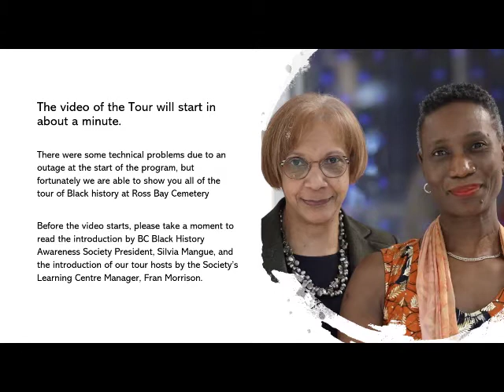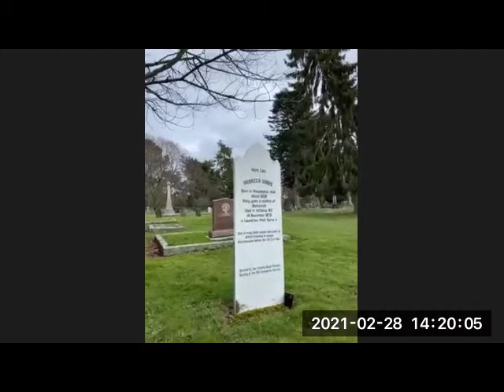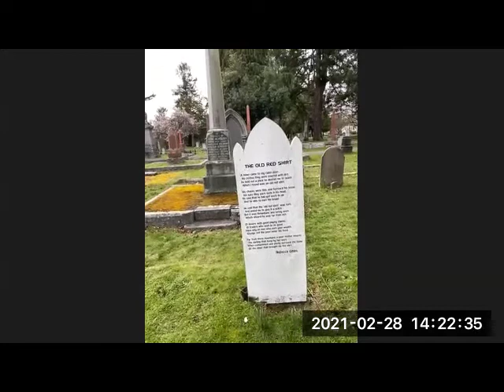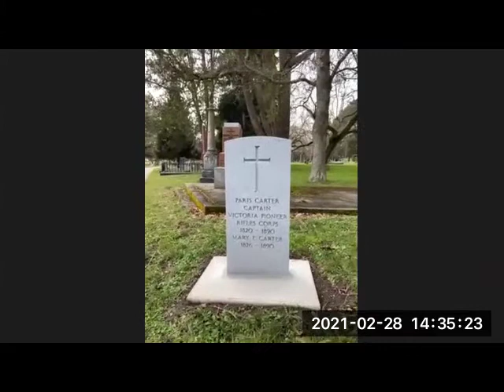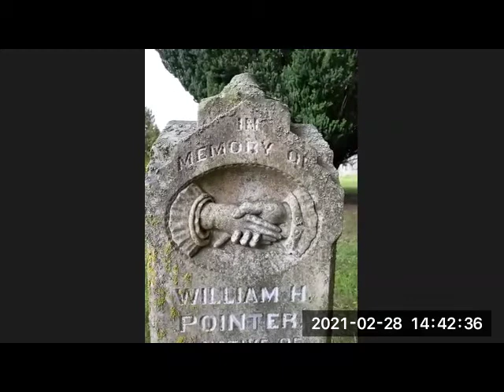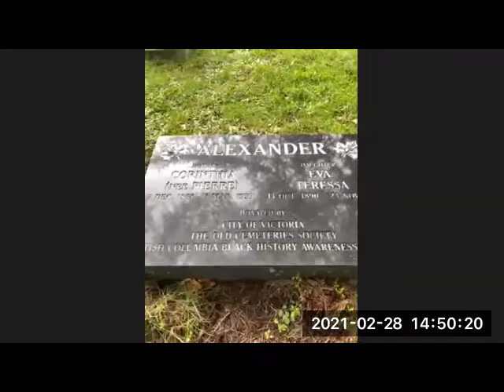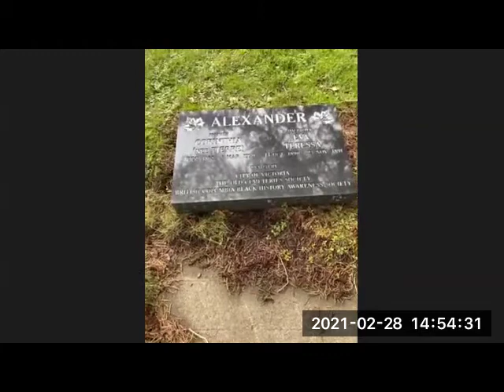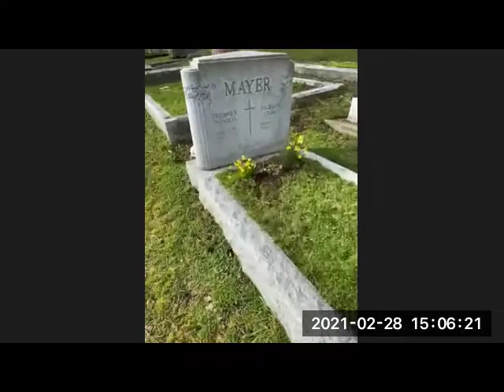Ross Bay Cemetery Black History Tour - February 28, 2021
Co-Hosts Valin Marshall and John Adams take you on a guided tour to explore the graves of Black Pioneers-Settlers and others from that era. You'll here engaging and educational stories as you travel around the historic cemetery.